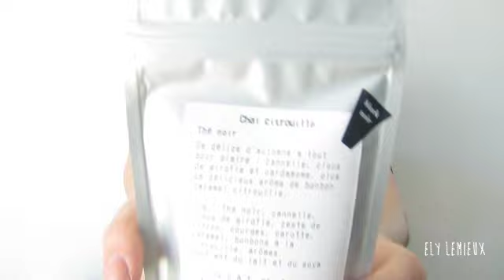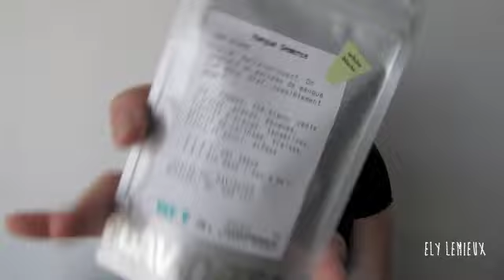ACHATS/MÉGA HAUL :)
Avez vous aimé mon vidéo!?
J'espère que oui!
Ne vous gênez pas dans les commentaires!
Lots of love,
Ely xoxo

xoxo